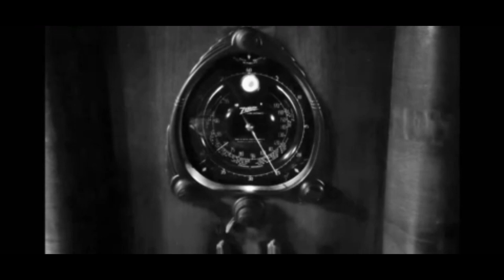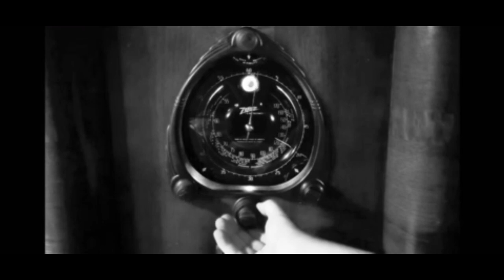The Shadow Radio Show: Episode 82 The Diamond Murders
THE SHADOW -The Diamond Murders
Episode #82 (#107)
First Aired:  October 8th, 1939
Staring:
    William "Bill" Johnstone as The Shadow / Lamont Cranston
    Marjorie Anderson as Margot Lane